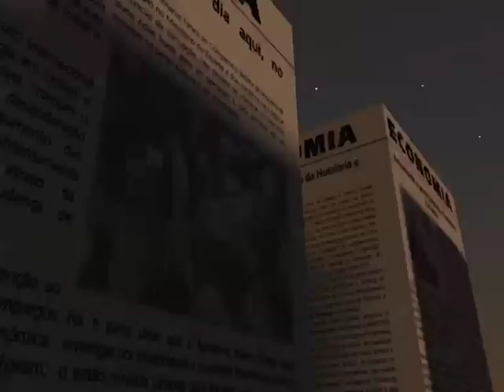Angola registou em 2012 mais de 20 mortes por acidentes de trabalho | TV Zimbo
Angola registou em 2012 vinte e sete mortes em consequência de acidentes de trabalho. Os dados foram divulgados pela Inspecção-geral do Trabalho, durante a apresentação do balanço de actividades referentes ao ano passado.

A falta de observação das medidas de segurança está na base do elevado número de acidentes de trabalho. O sector da construção civil é o que mais ocorrências registaram em comparação com os outros ramos de actividade.